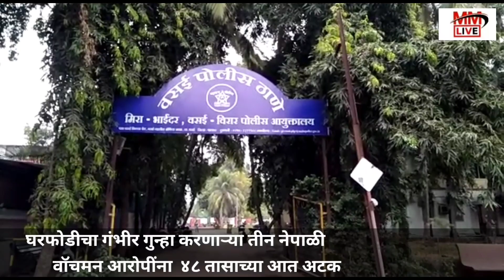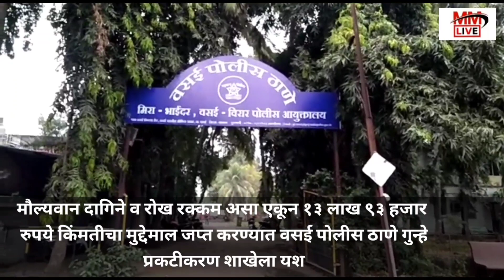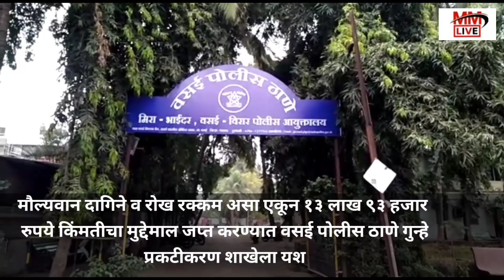डाॕक्टरच्या घरी घरफोडी करणाऱ्या तीन नेपाळी वाॅचमनला बेड्या | सुरत ते गोध्रा २५० कि.मी. धाडसी पाठलाग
ThreeNepaliwatchmen arrestedforburglaryatdoctorhouse#SurattoGodhra250kmBoldpursuit#vasaicrime